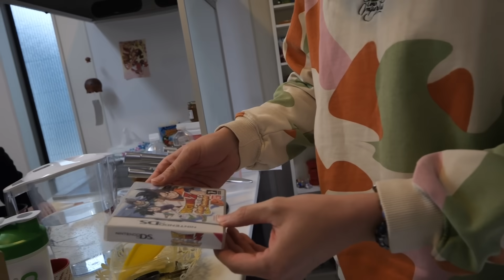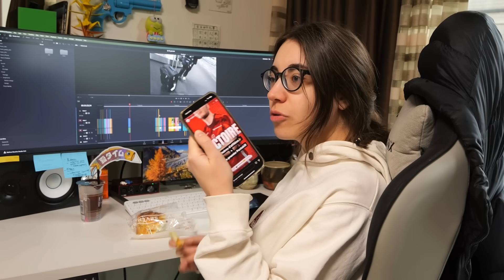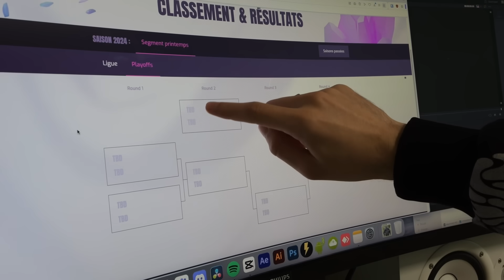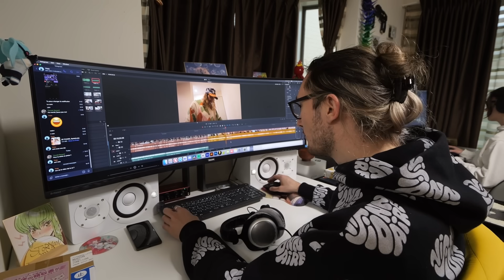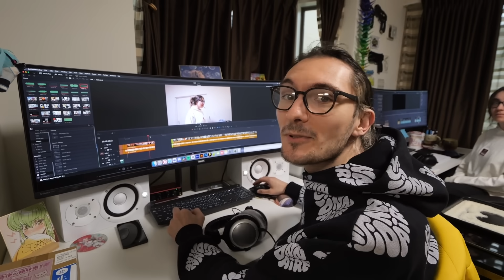Son travail n'est pas à la hauteur (Aujourd'hui)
Nos Partenaires :

- Holy : Découvrez HOLY, notre partenaire ! - Des boissons énergisantes saines, et des Ice tea, sans sucres aux goûts et arômes naturels.